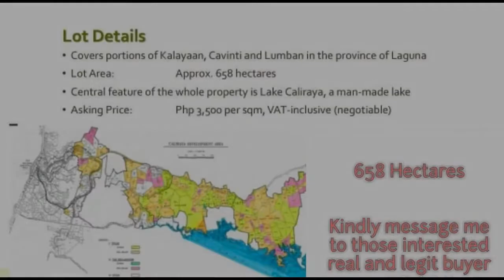658 HECTARES LOT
658 HECTARES LOT
Lot Type: Others
Lot Area in sqm: 6,580,000 sqm.